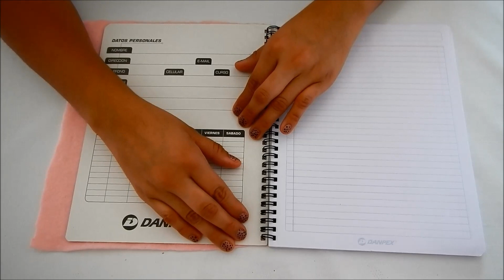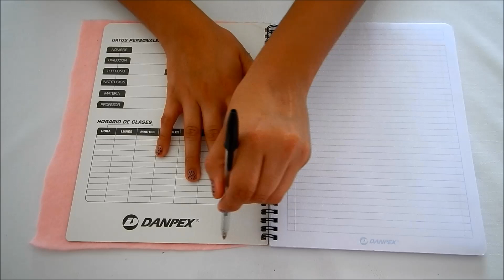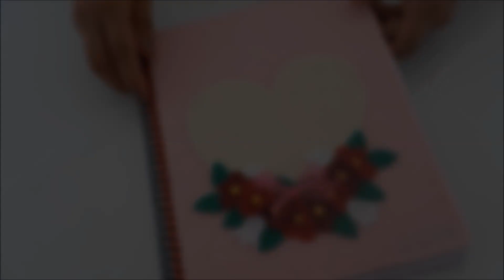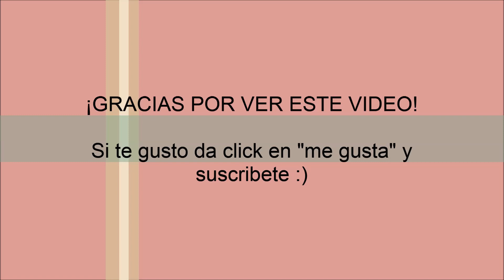DIY Personaliza tus libretas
Hola a todos como estan? en este video te enseño como darle un toque muy especial a tus libretas, diarios o agendas, espero te guste este video y si fue asi regalame un like o hazme un comentario si quieres mas ideas sencillas como esta, no olvides suscribirte, nos vemos ADIOOS!!!